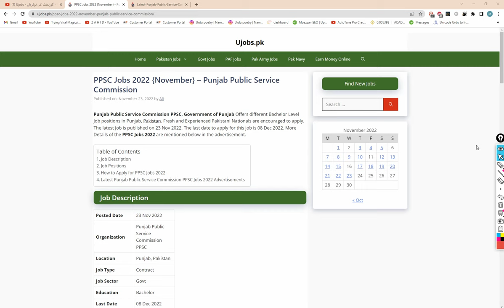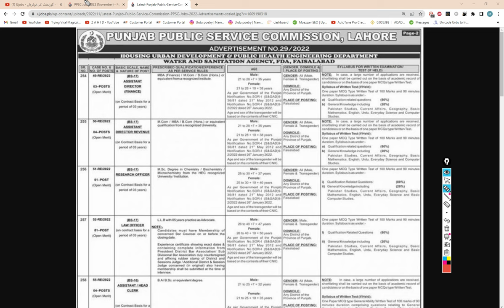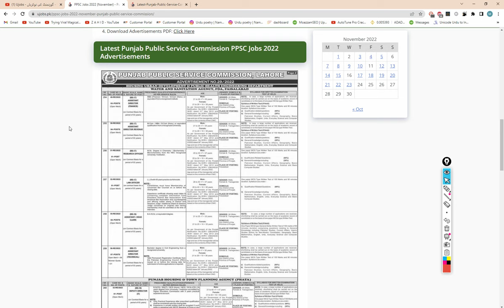Latest Government Jobs 2022 | New Jobs 2022 in Pakistan Today| Govt Vacancies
FPSC Government Departments of Pakistan announced Government Jobs 2022 for Male and Female Apply Online on the Application Form For ASF Including Federal Investigation Agency FIA Jobs, Federal Board Of Revenue FBR Jobs, Join Pak PAF as a GD Pilot Male and Female, Atomic Energy Jobs 2022, Pak Army Civilian Jobs, AJK Police Jobs 2022, Rescue 1122 Jobs 2022 and Pakistan Post Office Jobs 2022. All these jobs are on a permanent basis after matric, intermediate, graduation, and masters.